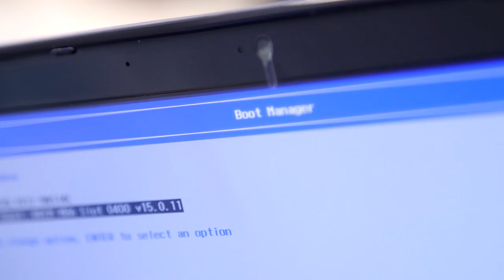Penn Manor: The power of open in education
Charlie Reisinger, IT director for the Penn Manor school district, helped bring an open educational model and a 1:1 laptop program to Penn Manor High School. Follow Charlie as he shows how an open philosophy and a collaborative team of teachers, administrators and students leave traditional educational models behind in favor of a future of open possibilities.

Presented by Red Hat Films. Inspired by opensource.com.